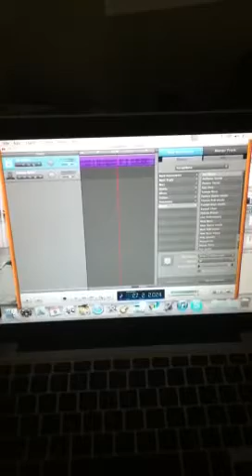It's Miley Bish